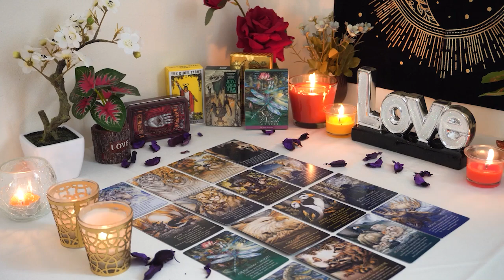VIRGO💘 They Are Obsessing. You Stopped Investing in Them. Virgo Tarot Love Reading